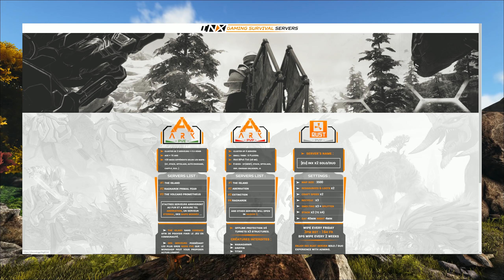ARK Tuto - Gagner des FPS, Stats du Perso, Settings #1 Fr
Premier tuto d'une longue liste ! On commence par la base.

Tuto ARK n°1 :
- Gagner des FPS
- Statistiques du Joueur
- Settings graphiques
- Touches in game

► Pour toutes les infos et savoir quand je suis en live